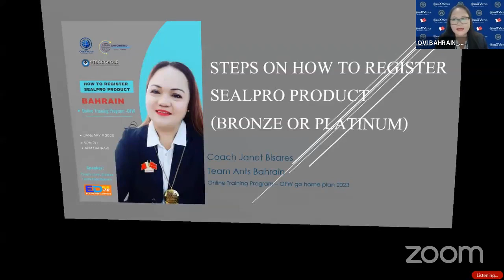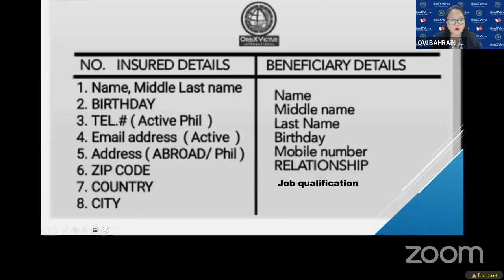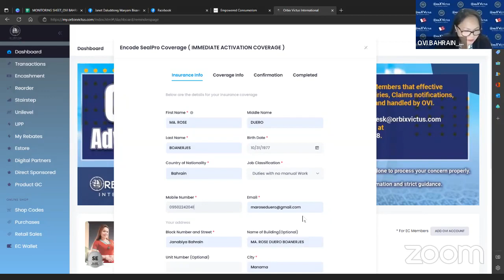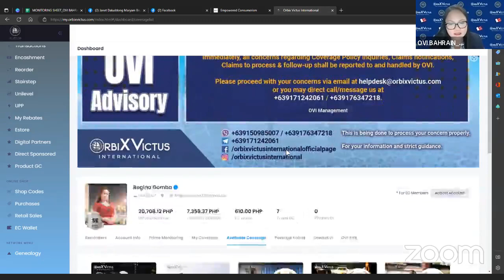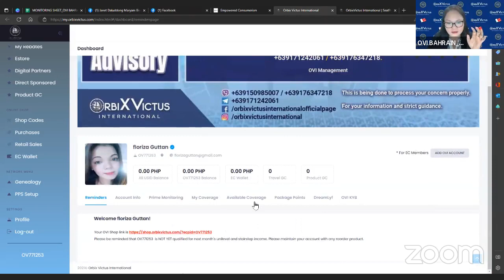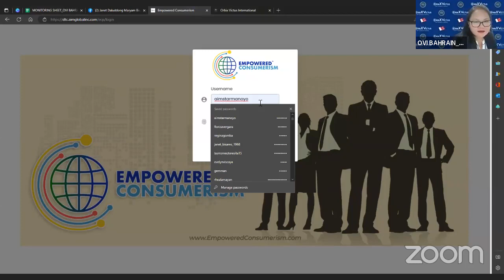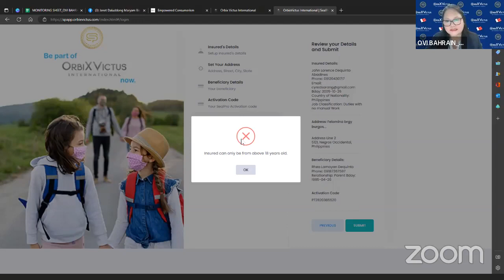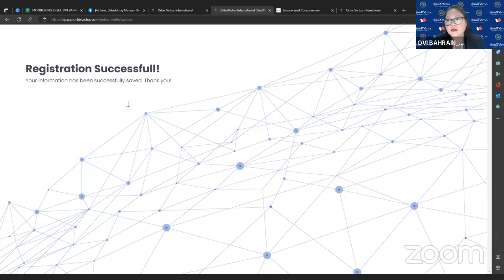Steps kung paano I-register ang Bronze at platinum sa bagong member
Immediate and Retail Activation steps
by Coach Janet Bisares
Online Training Program - OFW Bahrain